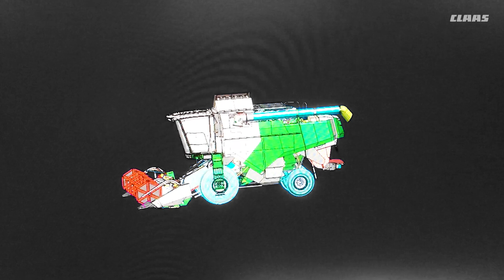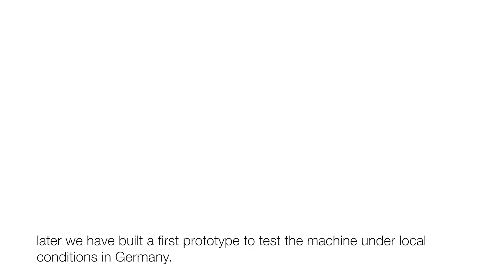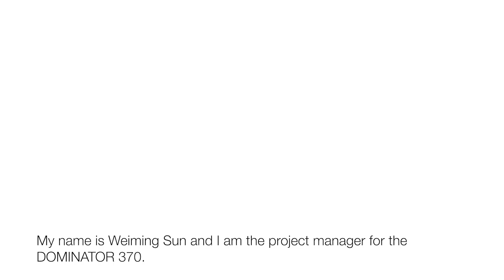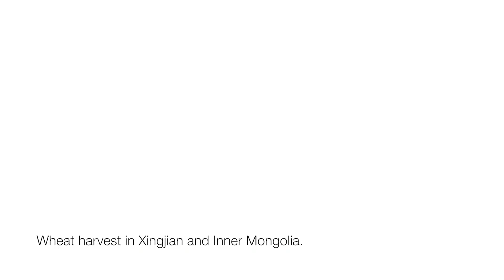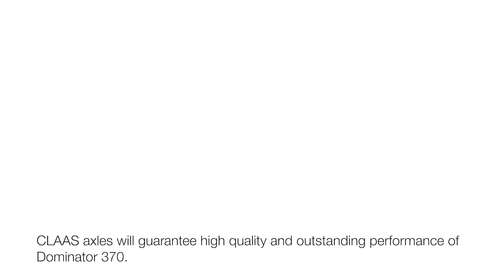DOMINATOR 370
DOMINATOR 370. Новый компактный зерноуборочный комбайн DOMINATOR 370 от компании CLAAS. В наличии в Красноярском крае, и доступен к заказу.
Большой барабан и большой ротор
Новый DOMINATOR 370 оснащен традиционным открытым молотильным барабаном шириной 1420 мм, диаметром 600 мм и отбойным битером, выполняющим функцию подающего барабана. Молотильное подбарабанье имеет активную площадь сепарации 0,95 м2. Аналогичная конструкция используется в комбайнах серии LEXION C7. Зазоры дек подбарабанья регулируются из кабины, а благодаря двухдиапазонному вариатору частоту вращения молотильного барабана можно плавно изменять в зависимости от убираемой культуры: от 450 до 1000 об/мин или от 200 до 440 об/мин.

После схода с молотильного барабана растительная масса попадает на синхронизированный с ним подающий барабан, который обеспечивает оптимальную загрузку одиночного ротора. Ротор диаметром 570 мм развивает высокую центробежную силу для осуществления эффективной остаточной сепарации. В течение многих лет данная технология показывала свою высокую эффективность, позволяющую реализовать всю мощность двигателя комбайна, на хорошо знакомых российским аграриям машинах модельного ряда TUCANO 500.

Мощная очистка и высокая проходимость
Прошедшие сепарацию зёрна направляются через подготовительное днище на решетный стан, площадью 4,80 м2. Зазоры нижнего и верхнего решет регулируются механически. Эффективный центробежный вентилятор обеспечивает оптимальный поток воздуха для очистки зерна. Частоту его вращения можно регулировать из кабины в диапазоне от 800 до 1200 об/мин.

Благодаря универсальной гибридной системе обмолота и сепарации, а также мощной системе очистки с внушительной площадью решет DOMINATOR 370 подходит для разных условий уборки самого широкого спектра культур, таких как зерновые, кукуруза, соя, рапс, рис и многие другие. Специально для бережного обмолота риса поставляется модификация комбайна со штифтовым молотильным барабаном.

Также доступна полноприводная версия комбайна.

Высокий клиренс, полный привод и небольшая собственная масса комбайна позволяют ему работать на почвах с повышенной влажностью, а также обеспечивают ему отличную проходимость.

Надежный двигатель и трансмиссия
Эффективный привод рабочих узлов DOMINATOR 370 и его ходовой части обеспечивает шестицилиндровый двигатель PERKINS 1106D мощностью 205 л. с., а высокой экономичности способствует система впрыска топлива Common Rail. Большой рабочий объем двигателя 7,0 л гарантирует долговечность и достаточный запас крутящего момента для любых условий работы. Емкости топливного бака объемом 500 л хватит для длинных рабочих смен. Вращающийся экран вентилятора поддерживает чистоту в зоне пакета радиаторов, поэтому даже в сложных условиях уборки продувать его можно всего раз в сутки в ходе ежесменного технического обслуживания.

За эффективную работу ходовой части комбайна отвечает мощная гидрообъемная трансмиссия от немецкой фирмы Linde, которая передает крутящий момент с двигателя на передние колеса через 3-ступенчатую коробку передач. Такая связка обеспечивает не только максимальную плавность хода в поле, но и высокую транспортную скорость 30 км/ч, позволяющую комбайну быстро перемещаться даже к самым удаленным полям.

Производительность и эффективность
Простая конструкция системы принудительной сепарации и прямолинейный поток растительной массы обеспечивают DOMINATOR 370 отличную производительность, высокое качество зерна, простоту настройки и низкий расход топлива. Также эффективности работы способствует высокая скорость разгрузки 75 л/с и зерновой бункер с внушительным для такого класса машины объемом 5800 л.

Удобство работы и обслуживания
Одной из особенностей DOMINATOR 370 является высокий уровень комфорта и организации рабочего места: просторная современная кабина VISTA CAB, отличный обзор на жатку, множество регулировок кресла и рулевой колонки, а также самые современные средства управления, которые позволяют оператору быстро адаптироваться к работе.

Современные адаптеры
Для нового DOMINATOR 370 компания CLAAS предлагает широкий ассортимент приставок, подходящих для различных регионов, урожайности и культур.

Он включает в себя пять шнековых зерновых жаток серии C, которые обеспечивают ширину захвата от 4,34 до 6,78 м. Кроме того, доступны две жатки линейки MAXFLEX (5,56 и 6,17 м) с гибким режущим аппаратом. Они с успехом могут быть задействованы для уборки культур, плоды которых расположены близко к земле, например сои.

Для кукурузы на зерно предлагаются 5- и 6-рядные жатки CORIO 570 C, CORIO 670 C с междурядьем 70 см и CORIO 575 C, CORIO 675 C с междурядьем 75 см. При этом благодаря наличию системы CLAAS CONTOUR с возможностью регулировки опорного давления все жатки в работе всегда четко идут по настроенной высоте среза.